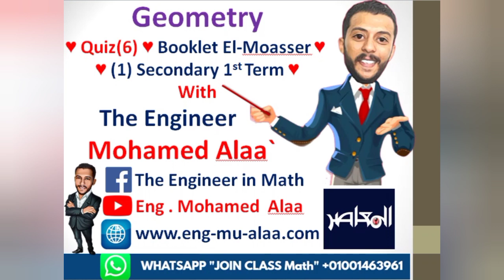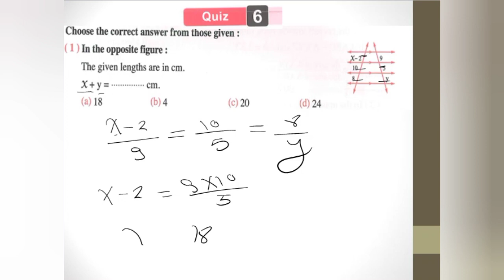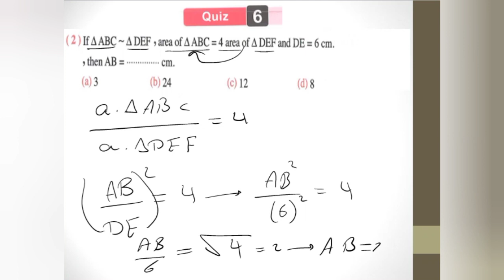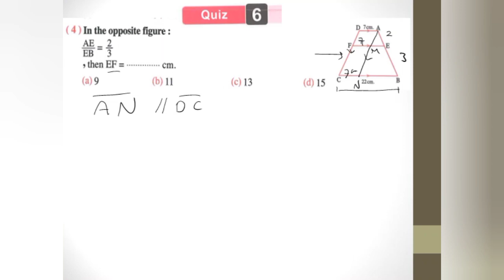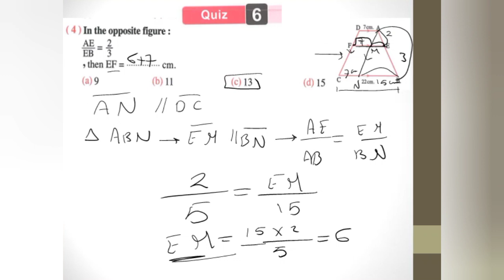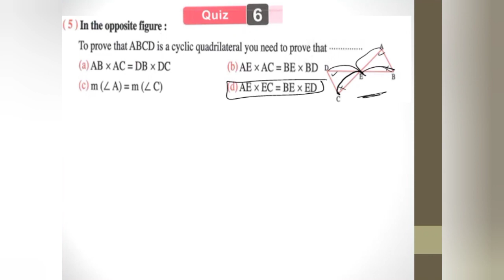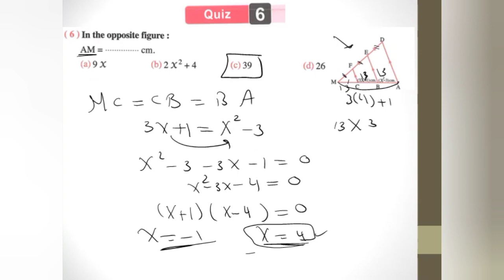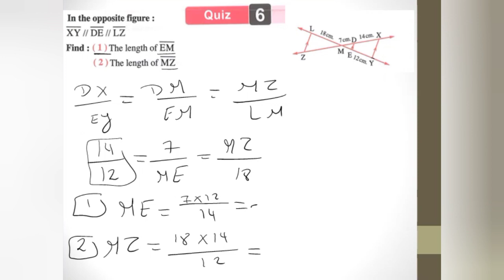Quiz (6) Geometry Booklet El moasser (1)Sec (1) Term